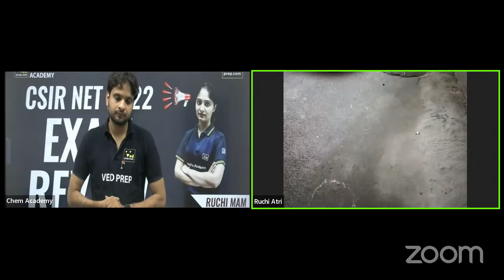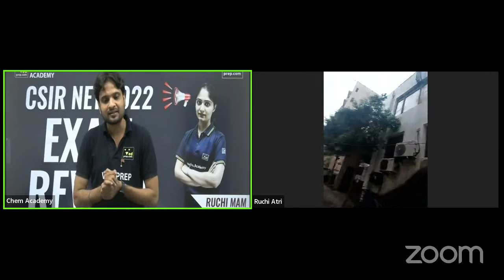CSIR NET 2022 | Exam Review Session | Maths Academy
𝐌̳𝐚̳𝐭̳𝐡̳𝐬̳ ̳𝐀̳𝐜̳𝐚̳𝐝̳𝐞̳𝐦̳𝐲̳ ̳𝐨̳𝐧̳ ̳𝐒̳𝐨̳𝐜̳𝐢̳𝐚̳𝐥̳ ̳𝐌̳𝐞̳𝐝̳𝐢̳𝐚̳

DU | BHU M.Sc. entrance

RU | PU | MDU  M.Sc. Entrance
B.Sc. and M.Sc.Mathematics  University Exams
CSIR Net Ring Theory
CSIR Net Linear Algebra
csir net Mathematics strategy
csir net Mathematics important topics
Gate Mathematics
gate Mathematics preparation
gate Mathematics topper interview
gate Mathematics previous year solved papers with solutions
IIT JAM Results
IIT JAM Mathematics Topper Interview
IIT JAM Mathematics solved paper
iit jee Mathematics video lectures
jee Mathematics books
jee advanced Mathematics  solutions
jee advanced Mathematics  lectures
jee advanced Mathematics  syllabus and books
NEET Mathematics  lectures
NEET Mathematics  important chapters and questions
neet Mathematics  tricks
tifr Mathematics lectures
tifr exam mathematics lectures
tifr Mathematics question papers with answers and solution
tifr Mathematics syllabus / seats
tifr interview
du msc Mathematics entrance exam question papers pdf
du msc Mathematics entrance preparation
du msc Mathematics syllabus
du msc Mathematics cut off and eligibility criteria
BHU msc Mathematics entrance exam syllabus & preparation
BHU msc Mathematics entrance solved question paper
BHU msc Mathematics  cutoff
UPSC Mathematics  syllabus
UPSC Mathematics interview
upsc Mathematics  optional question paper
IISER msc Mathematics  Interview
IISER Interview questions and answers
JNCASR msc Mathematics  Interview
DRDO Mathematics  syllabus
DRDO Mathematics  interview Exam
MDU msc Mathematics  Entrance exam question paper
RU msc Mathematics  Entrance exam syllabus
JNU msc Mathematics  entrance exam question papers syllabus
Jamia msc Mathematics  Entrance question paper
Hyderabad University msc Mathematics  Entrance syllabus and question papers
patent officer exam Mathematics  question paper
CSIR NET pure Mathematics
CSIR NET applied Mathematics
CSIR NET ordinary diffential equations
CSIR NET partial diffential equations
CSIR NET intergal CALCULUS
CSIR NET calculus of variation
CSIR NET numerial analysis
CSIR NET opertional research
CSIR NET stastic
CSIR NET markov chain
CSIR NET classical mechanics
IIT JAM integal calculus
IIT JAM sequence of real number
IIT JAM series of real number
IIT JAM limit of function
IIT JAM continuity of function
IIT JAM differentiability
IIT JAM function of several variable
ved prep maths academy
maths academy
NBHM quasi linear partial differential equation
heat equation
wave equation
laplace equation
higher order partial differential equation with constant coeffcient
order and degree
tifr vactor space
tifr linear transformation
tifr system linear equation
cmi mathematics
cmi mathematics syllabus
cmi msc mathematics
cmi msc mathematics syllabus
cmi bsc mathematics syllabus
cmi phd mathematics
cmi msc mathematics entrance
tifr mathematics
tifr mathematics syllabus
tifr mathematics question papers
tifr mathematics books
tifr mathematics eligibility
tifr mathematics question papers with solutions
tifr mathematics entrance
tifr mathematics syllabus pdf
tifr centre for applicable mathematics
tifr mathematics answer key
tifr mathematics syllabus
tifr mathematics
tifr mathematics interview
tifr mathematics lecture
tifr mathematics syllabus
tifr mathematics books
tifr mathematics solutions
tifr mathematics exam pattern
tifr mathematics preparation
tifr mathematics cut off
tifr mathematics exam